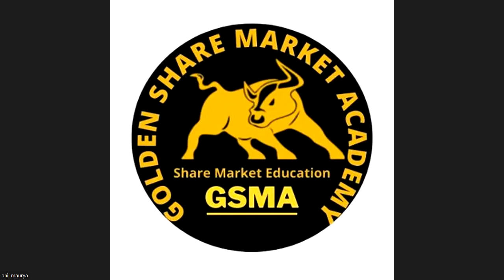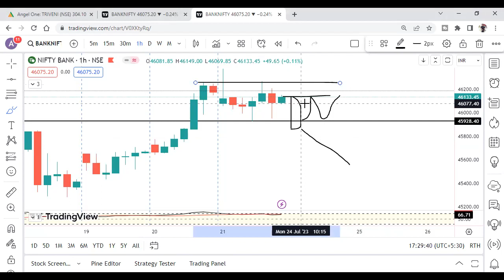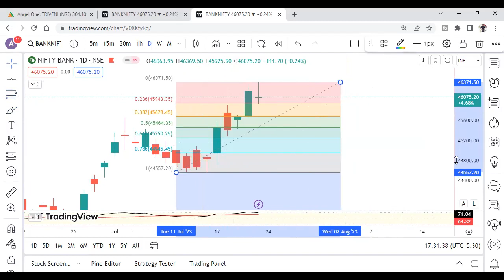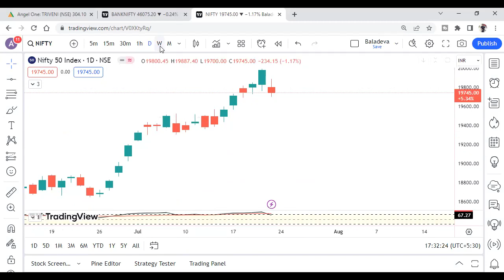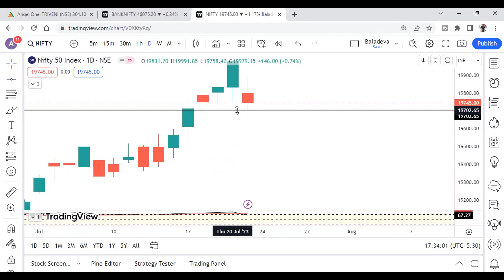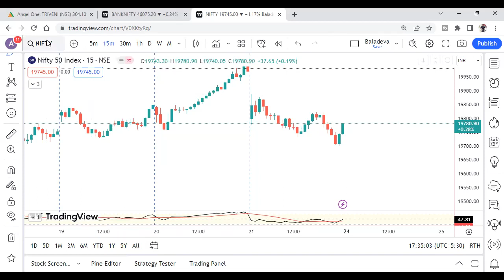Market Analysis for tomorrow | Nifty & Banknifty Analysis for monday | Stock to focus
Nifty & Banknifty analysis by Anil Maurya

AliceBlue -
Angel Broking -
Zerodha -
Paytm Money-
Uptox -
5Paisa-
Samco Demat account-
Trade Smart( Lowest Brokerage 15 rs per Trade)-